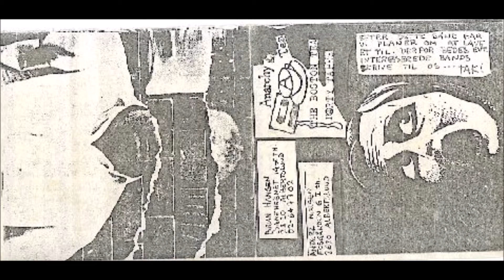Svea Svin - Sexuellt Annorlunda (1983)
Låt från samlingskassetten "Strithår Og Nitter" 1983 Danmark